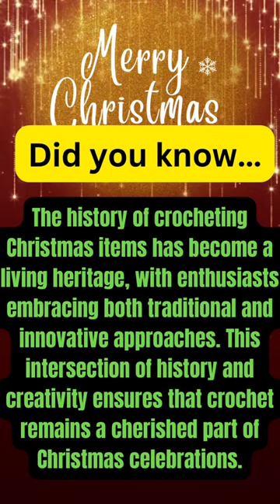Christmas and Crochet Facts!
Dive into the enchanting world where crochet meets Christmas magic! Uncover fascinating facts about the intertwining history of crochet and the festive season. From Victorian-era crochet traditions to the resurgence of handmade gifts post-war, join us on a journey through time and stitches. Discover how crocheted decorations, scarves, and ornaments have become cherished elements of holiday traditions. Get ready for a yarn-filled adventure that weaves together the artistry of crochet with the timeless spirit of Christmas! 🎄✨